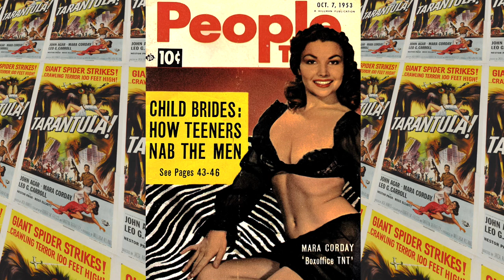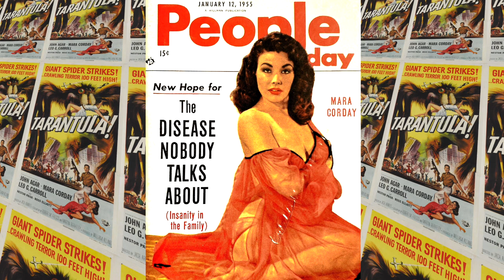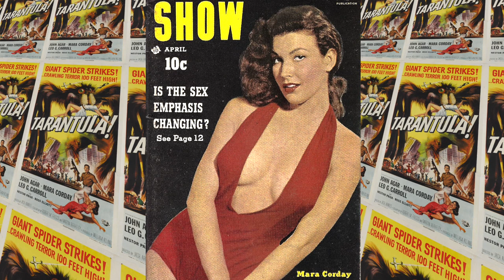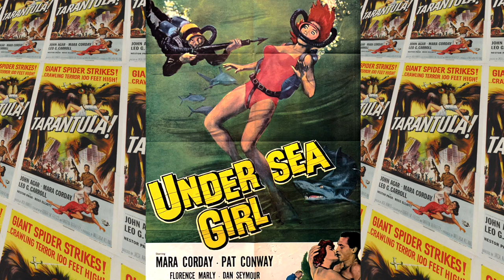MARA CORDAY / MAGAZINE COVERS / MOVIE POSTERS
Mara Corday (born Marilyn Joan Watts; January 3, 1930) is an American showgirl, model, actress, Playboy Playmate, and 1950s cult figure.
Early life
Corday was born in Santa Monica, California. Wanting a career in films, she came to Hollywood while still in her teens and found work as a showgirl at the Earl Carroll Theatre on Sunset Boulevard.Her physical beauty brought jobs as a photographer's model that led to a bit part as a showgirl in the 1951 film Two Tickets to Broadway.
Dancing
One of Corday's first professional jobs was as a dancer in the Earl Carroll Revue in Hollywood.Accompanied by her mother, Corday auditioned when she was 15 years old. During the 2½ years that she was in the show, she advanced "from showgirl to actress in the sketches".This was also when she adopted the stage name Mara Corday, because it made her seem more exotic. The name Mara came from a bongo player who called her Marita when Corday was working as an usher at the Mayan Theater; the name Corday was lifted from a bottle of perfume.
Film
Corday signed with Universal-International Pictures (UI) as a contract player, where she was given small roles in various B-movies and television series. In 1954, while on the set of Playgirl, she met actor and future husband Richard Long.
Her acting roles were small until 1955, when she was cast opposite John Agar and Leo G. Carroll in the successful science-fiction film Tarantula, which has Clint Eastwood in a very brief role as a jet fighter pilot. She had two other co-starring roles in the genre, The Black Scorpion and The Giant Claw (both 1957), as well as in a number of Western films, including Man Without a Star and Raw Edge. Film critic Leonard Maltin said Corday had "more acting ability than she was permitted to exhibit".
A few years after her husband's death in 1974, Corday's old friend Eastwood offered her a chance to return to films with a role in his 1977 film The Gauntlet. She also had a brief but significant role in Sudden Impact (1983), where she played the waitress who dumped sugar into the coffee of Det. Harry Callahan in that film's iconic "Go ahead, make my day" sequence.She acted with Eastwood again in his 1989 film Pink Cadillac, as well as in her last film, 1990's The Rookie.
Modeling
Corday appeared as a pinup girl in numerous men's magazines during the 1950s and was the Playmate of the October 1958 issue of Playboy, along with model Pat Sheehan.
Television
In 1956, Corday had a recurring role in the ABC television series Combat Sergeant.From 1959 to early 1961, Corday worked exclusively doing guest spots on various television series, such as Peter Gunn in the episode, “Keep Smiling”. She also guest starred with Steve McQueen in Wanted: Dead or Alive in April 1960.
Personal life
Following the 1955 death of Suzan Ball, the first wife of actor Richard Long, Corday began dating Long, and they married in 1957. Through Long's sister Barbara, Corday was a sister-in-law of actor Marshall Thompson. In the early 1960s, Corday gave up her career to devote herself to raising a family. Widowed in 1974, she had three children with Long during their 17-year marriage: Valerie, Carey, and Gregory.Corday has also been a lifelong friend of actor Clint Eastwood, whom she met while working for Universal Pictures.
Partial filmography
Two Tickets to Broadway (1951) - Showgirl / Passerby on Sidewalk (uncredited)
Sea Tiger (1952) - Lola, Hotel Proprietress
Son of Ali Baba (1952) - Girl on Balcony (uncredited)
Toughest Man in Arizona (1952) - Bit Role (uncredited)
The Lady Wants Mink (1953) - Model
Problem Girls (1953) - Dorothy Childers
Tarzan and the She-Devil (1953) - Locopo Woman (uncredited)
Sweethearts on Parade (1953) - Belle
Money from Home (1953) - Waitress (uncredited)
Yankee Pasha (1954) - Harem Girl (uncredited)
Playgirl (1954) - Pam
Drums Across the River (1954) - Sue
Francis Joins the WACS (1954) - Kate
Dawn at Socorro (1954) - Letty Diamond
So This Is Paris (1954) - Yvonne
Man Without a Star (1955) - Moccasin Mary
The Man from Bitter Ridge (1955) - Holly Kenton
Tarantula (1955) - Stephanie 'Steve' Clayton
Foxfire (1955) - Maria - Hugh Slater's Nurse
Raw Edge (1956) - Paca
A Day of Fury (1956) - Sharman Fulton
Naked Gun (1956) - Louisa Jackson / Morales
The Quiet Gun (1957) - Irene
The Giant Claw (1957) - Sally Caldwell
Undersea Girl (1957) - Valerie Hudson
The Black Scorpion (1957) - Teresa Alvarez
Girls on the Loose (1958) - Vera Parkinson
The Restless Gun (1959) Episode "Shadow of a Gunfighter"
The Gauntlet (1977) - Jail Matron
Sudden Impact (1983) - Loretta - Coffee Shop Waitress
Pink Cadillac (1989) - Stick Lady
The Rookie (1990) - Interrogator #2 (final film role)
Born Marilyn Joan Watts
January 3, 1930 (age 93)
Santa Monica, California, U.S.
Height 5 ft 5 in (165 cm)
Mara Corday
Occupations
actress-showgirl-model
Years active 1948–1990
Known for Tarantula
The Giant Claw
The Man from Bitter Ridge
Sudden Impact